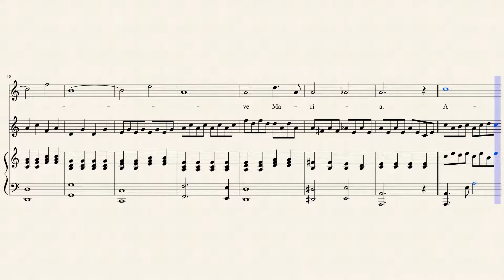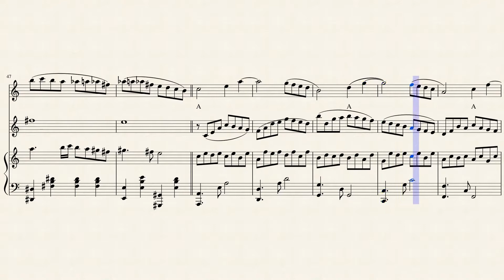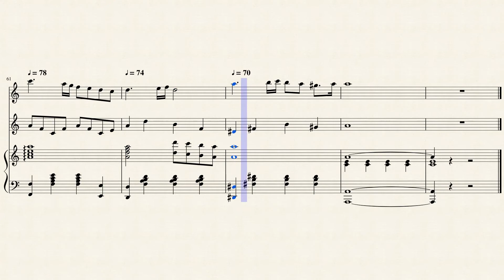Caccini Ave Maria for FLUTE and VIOLIN and PIANO